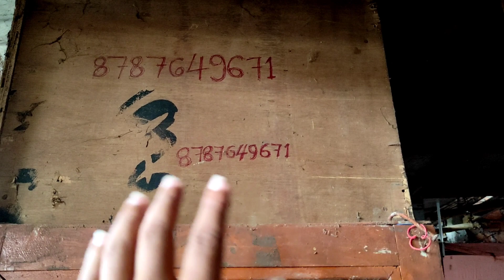ইলেকট্ৰনিক নেগেৰা l Electronic Negera l মই কি কি কিনিলো ? ভাল নেগেৰা খোল কেনেকৈ কিনিব?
Assamese traditional Instrument Negera

🙏🙏🙏  আপোনালোকে ওপৰৰ  Video টো কেনে লাগিল জনাব লগতে যদি যিকোনো বিহু আৰু ওজা চাপৰ চাব আৰু শিকিব বিচাৰে তেন্তে Comment Box ত  চাপৰ খনৰ নাম লিখি দিব, Next Video সেই খন চাপৰ যিমান সোনকালে পাৰো আপোনালোকলৈ আগবঢ়াম | Channel টো Subscribe কৰিব আৰু ভাল লগা Video কেইটা Share কৰিবলৈ নাপাহৰিব, ধন্যবাদ l

After Part I & II | How to Easily Play Rogor । ৰগৰ দিবলৈ শিকো আহক | Part 3 | ৩য় খণ্ড

TUTORIAL FOR STAGE BIHU
9. নেগেৰা কেনেকৈ বজাই??
By PD Creation.
10. খোল কেনেকৈ বজাই
By Pad Creation

  # তলত দিয়া ঢোলৰ নতুন অাৰু পুৰণি চাপৰ সমূহ শিকিবলৈ অাৰু ঢোল বাদন চাবলৈ Description ত থকা Link বোৰ টিপি দিয়ক।

4.নাচনী মঞ্চলৈ সোমাই অহা চেওঁ - ১